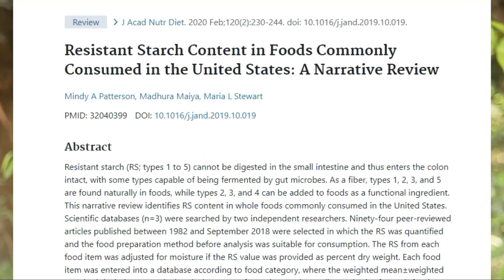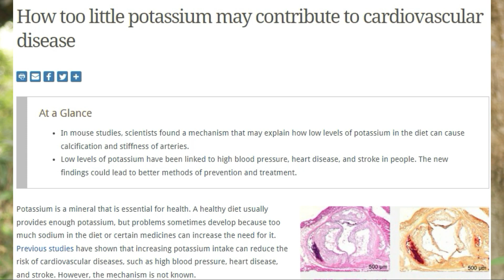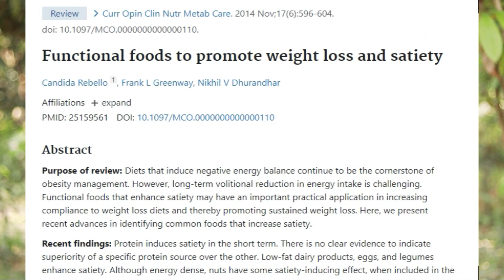আপনি কি কলা খান? রোজ কলা খেলে কি হয় জানেন? কখন কলা খেতে হবে? দিনে কয়টি কলা খাওয়া উচিৎ? দেখুন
কলা অবিশ্বাস্যভাবে স্বাস্থ্যকর, সুস্বাদু এবং সবচেয়ে সস্তা তাজা ফলগুলির মধ্যে একটি যা আপনি কিনতে পারেন। এটি স্বাস্থ্যকর খাবার খেতে আগ্রহী যে কারও জন্য একটি দুর্দান্ত পছন্দ হতে পারে।

কলায় অনেক প্রয়োজনীয় পুষ্টি রয়েছে এবং নানাবিধ উপকারিতার পাশাপাশি এটি ওজন হ্রাস, হজম এবং হার্টের স্বাস্থ্যের উপকার করতে পারে।

ভিডিওতে নিয়মিত কলা গ্রহন করার বিষয়ে গুরুতপুর্ন কিছু মেডিক্যাল গবেষণা শেয়ার করা হলো